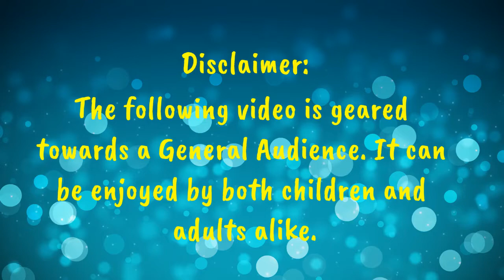WINSTON DANCES WHILE I PLAY SOMEWHAT FITTING MUSIC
If you've seen the sister episode to the Muppet Babies (2018) episode, "Kermit and Fozzie's Egg-Cellent Adventure", you'd probably understand the reason why I decided to upload this video on Easter 2022.

Audio is "Super Sonic Racing" from Sonic R for the Sega Saturn, and the video is from Winston's Potty Chair, an obscure potty-training cartoon from 1990 that unfortunately did not see a DVD release.

Nothing in this video is owned, endorsed, or profited from by FDMG Productions!